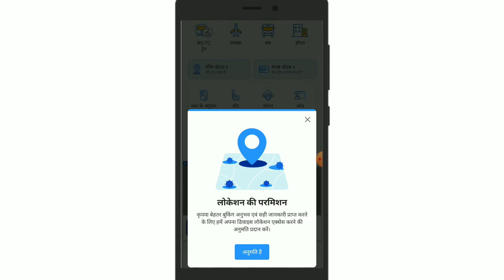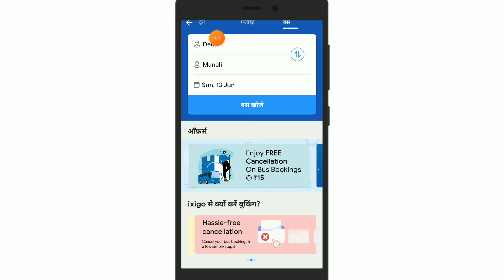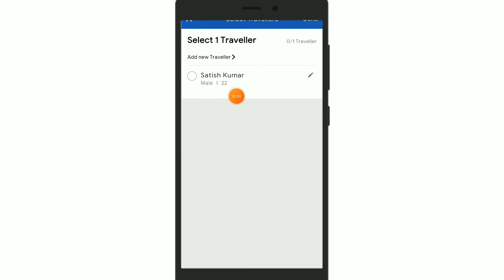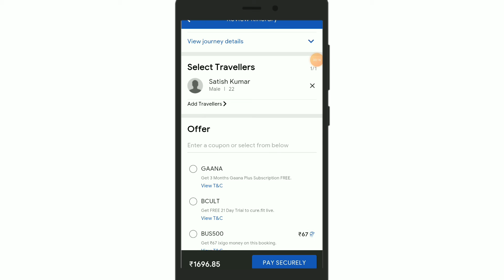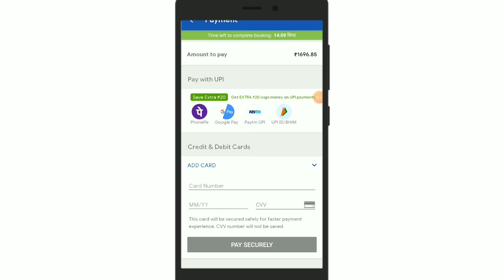बस का टिकट बुक कैसे करें! अपने फोन से बस टिकट बुक करना सीखिए! बस टिकट बुक करने का सही तरीका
बस का टिकट बुक कैसे करें अपने फोन से

बस का टिकट बुक करने का  आसान तरीका

 hello friends

                        Aaj ke is video me Bus ka ticket book kaise karen Iske bare me Jankari Diya hun hun Asha karta hun yah video aapko Pasand Aaya Hoga thank you so much my all friends👭👬

Hello friends

                     and ye  bhi Asha Karta Hun Ki video ki sari Jankari aap samajh Chuke Honge thank you Honge thank you so much

Shere

Please

My channel

Bas book 👇👇link

 shopping